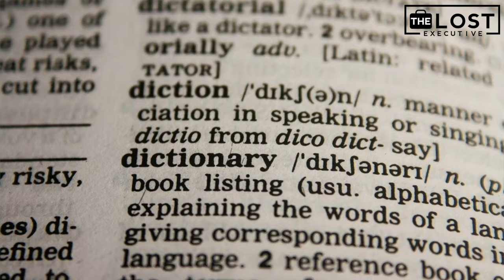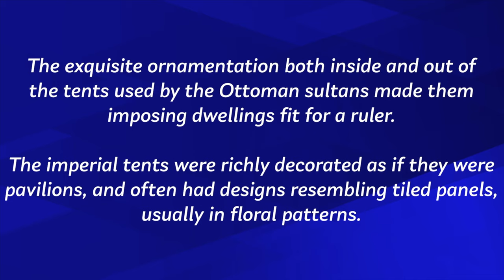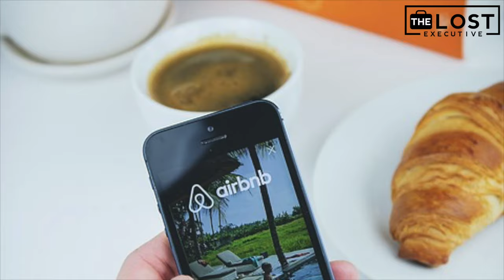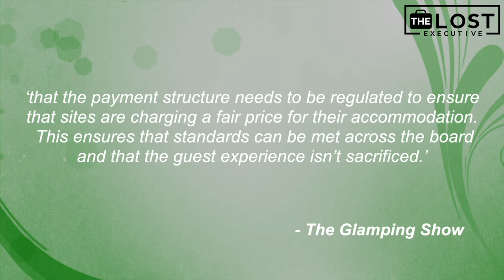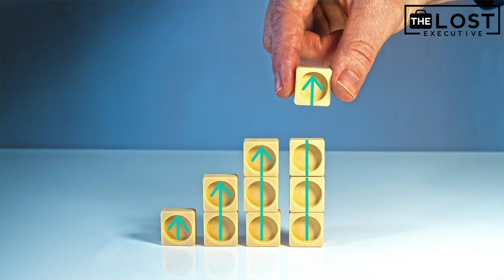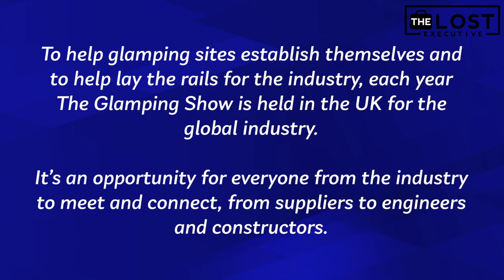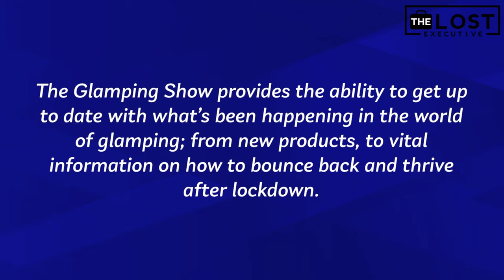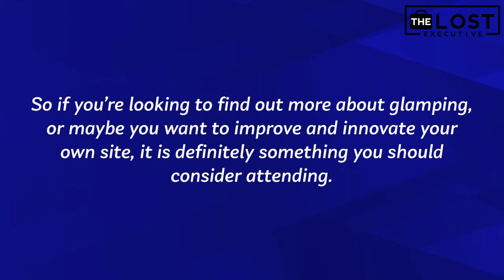First episode TLE: GLAMPING, did you know?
Did you know The Lost Executive dedicated a full episode to Glamping? Telling you everything you did not know about glamping! Absolutely a must see for all who are interested in glamping. This episode is both informative and fun to watch. With her wonderful presenting skills, Hope gives you all positive energy and enthusiasm you could possible ask for. If watching this video doesn't make you enthusiastic on starting with glamping, we don't know what does!